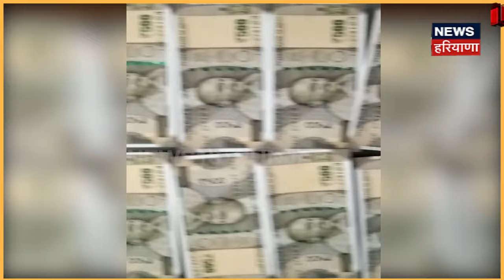Kharar News | ਘਰ 'ਚ ਹੀ ਮਸ਼ੀਨਾਂ ਲਾ ਕੇ ਬਣਾ ਰਿਹਾ ਸੀ 500-500 ਦੇ ਜਾਅਲੀ ਨੋਟ | Fake Currency | Mohali | N18V